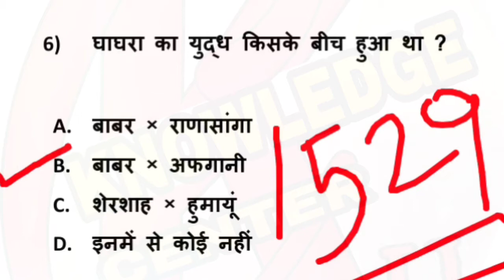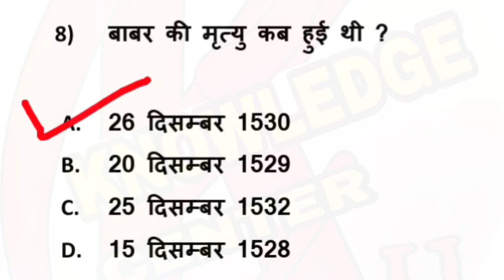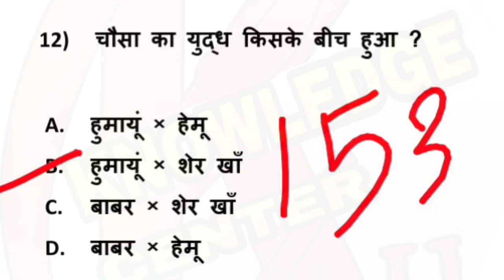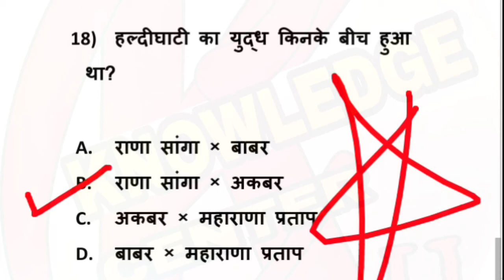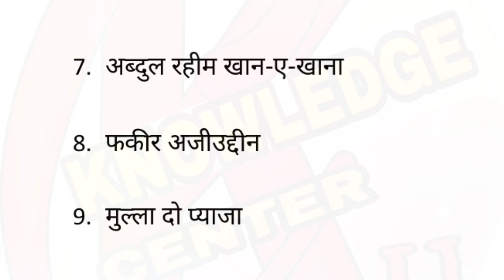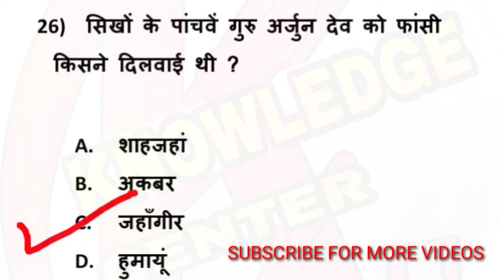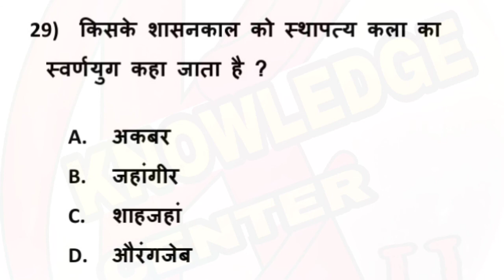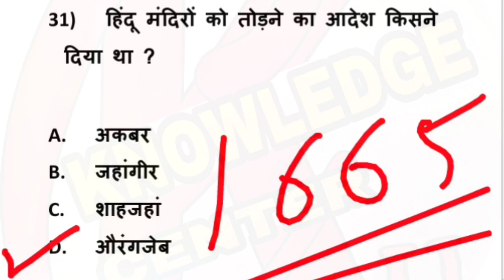मुघल साम्राज्य | mughal empire important questions |mughal empire history | History question